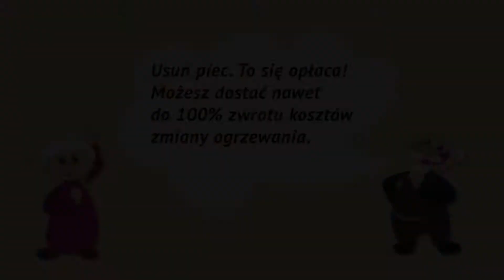Bezpiecni - viral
Film wyprodukowany przez Agencję Reklamową Niedzielski.